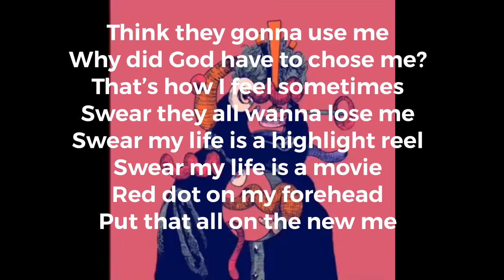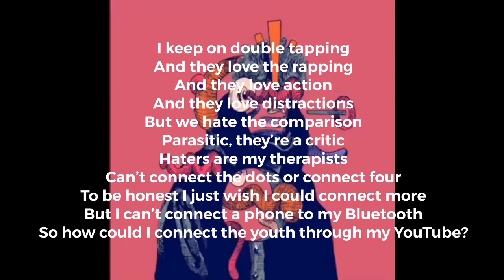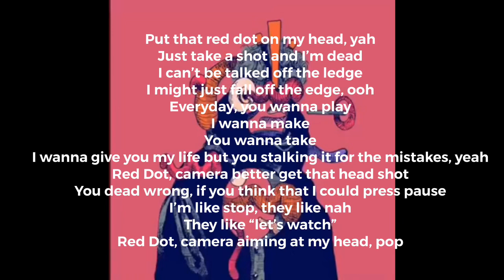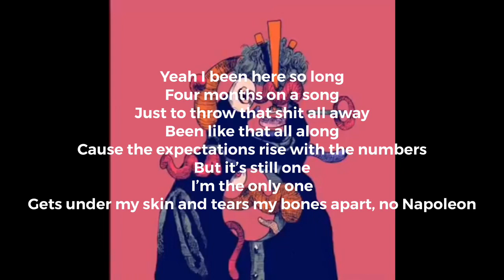Quadeca - Red Dot (Lyrics)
Artist: Quadeca

Album: Voice Memos

Song: Red Dot